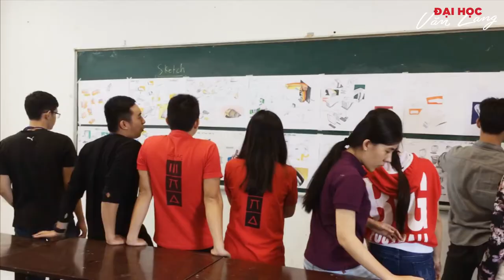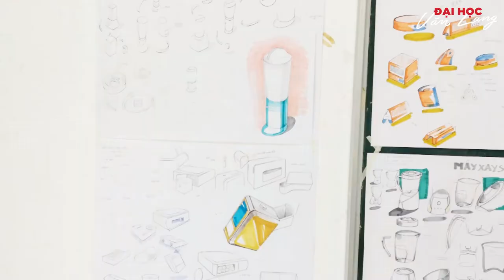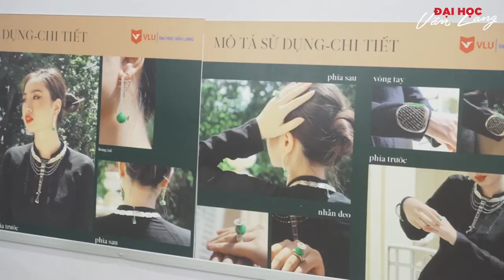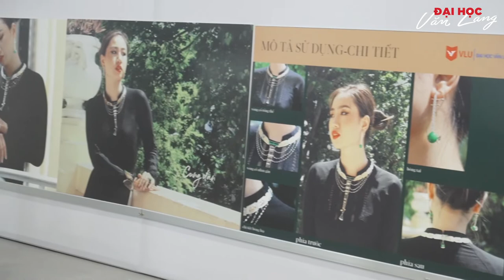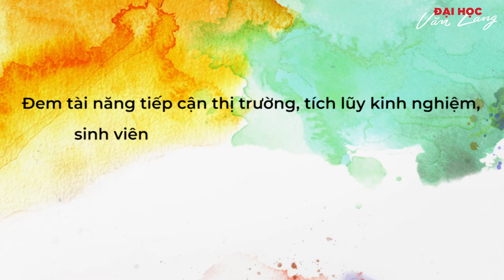[VLU] HỌC NGÀNH THIẾT KẾ SẢN PHẨM KHÔNG LO THIẾU VIỆC LÀM!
Thiết kế Sản phẩm (Thiết kế Công nghiệp) là một trong 5 ngành đào tạo tại Khoa Mỹ thuật & Thiết kế, Trường Đại học Văn Lang. Đây là ngành học rất tiềm năng về cơ hội việc làm cho sinh viên sau khi ra trường.